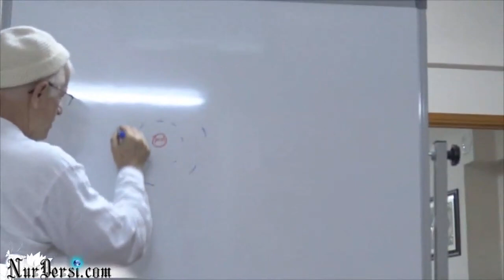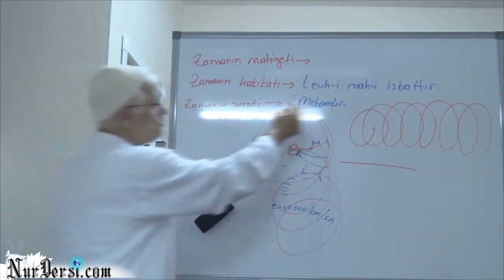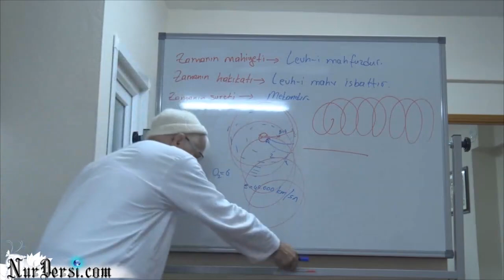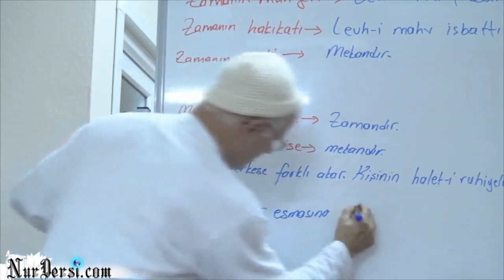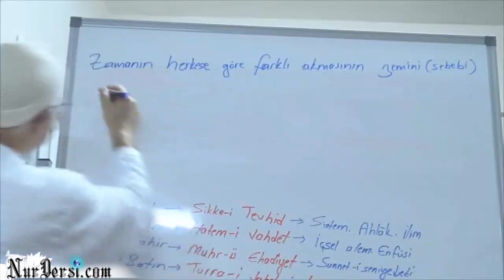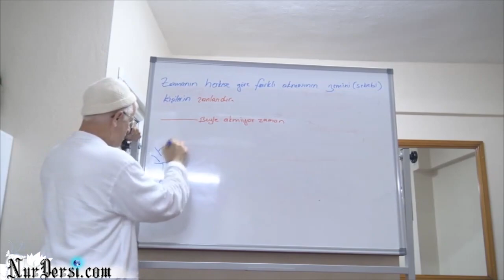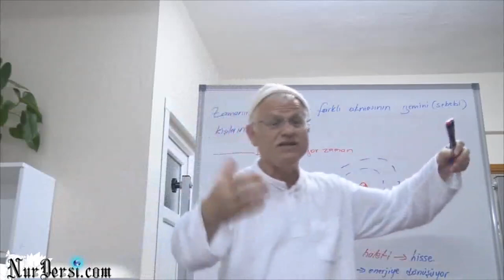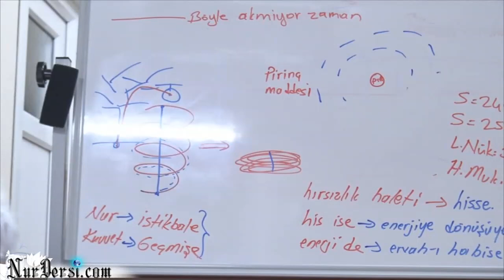Zaman -21 (Çaldığın Pirinç)